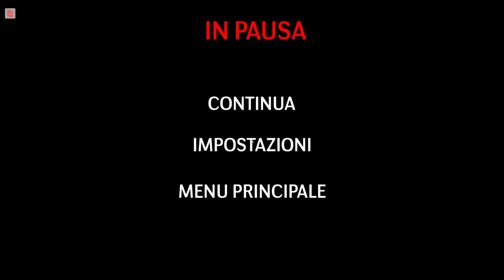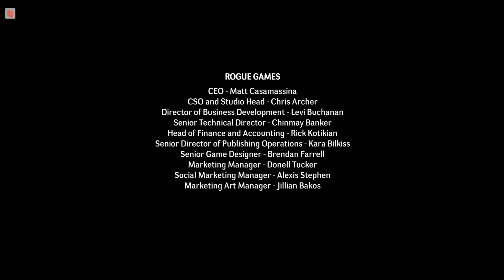UNDER: DEPTHS OF FEAR - Gameplay ITA - #2 - FINALE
➤ APRIMI

Se il video ti è piaciuto, non dimenticare di lasciare un bel mi piace e di seguire il canale 👍 Grazie mille per il supporto 🤞🏼

Ogni tanto sono in live su Twitch con Dead by Daylight, Hunt: Showdown e molto retrogaming.

Vieni a conoscere nuove persone da ogni dove nella nostra community. Non te ne pentirai!